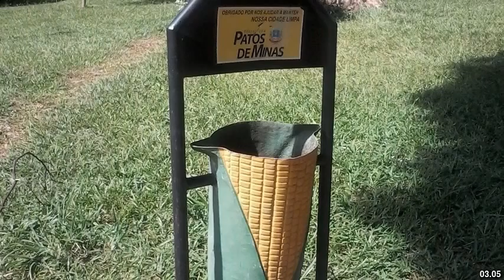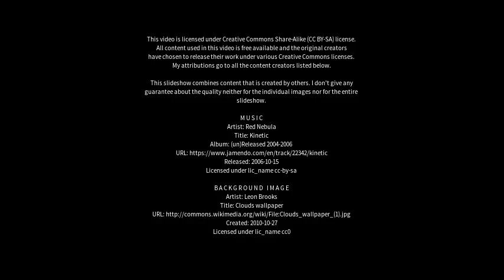Best places to visit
Best places to visit - Paranaíba (Brazil) Best places to visit - Slideshows from all over the world - City trips, nature pictures, etc.